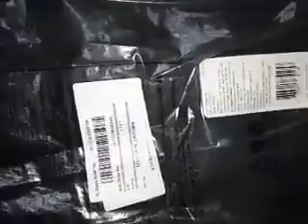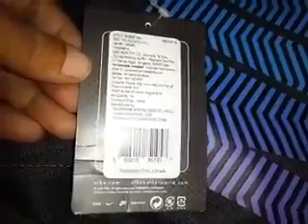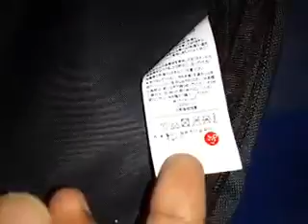Nike classic line backpack Black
Unboxing & Review by Third Eye